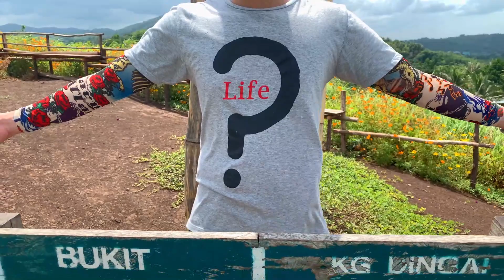Piniapat Hill, Pitas Sabah Cinematic Video February 2020 Fix You!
Shot on Iphone XS Max, DJI Osmo Mobile & DJI Spark.